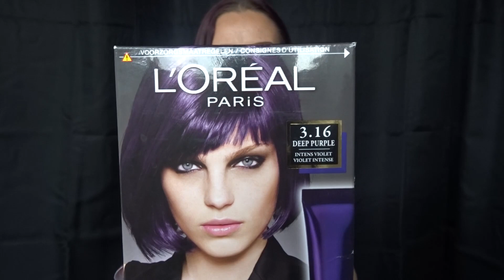MIJN FAVORIETEN VAN APRIL 2017!